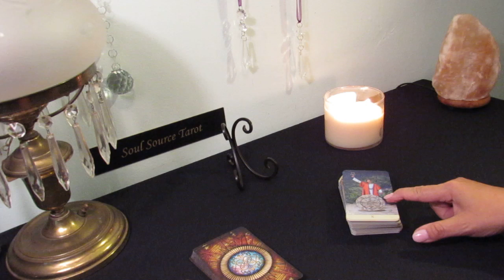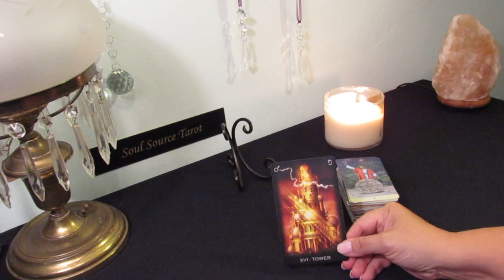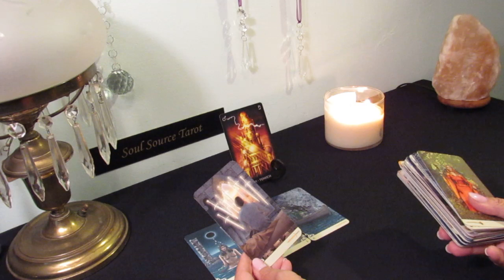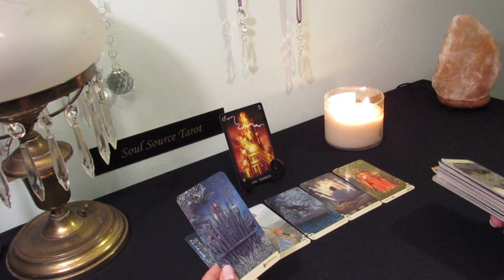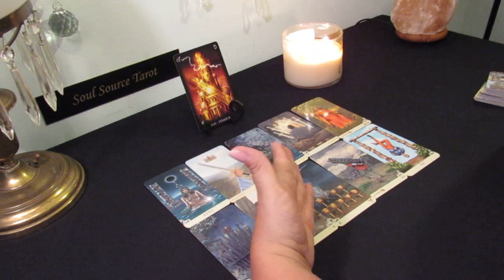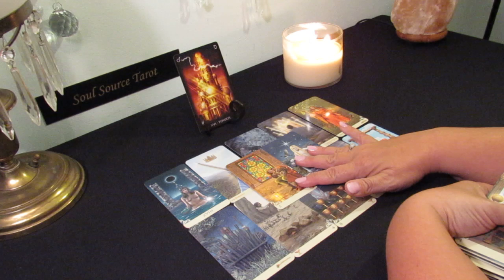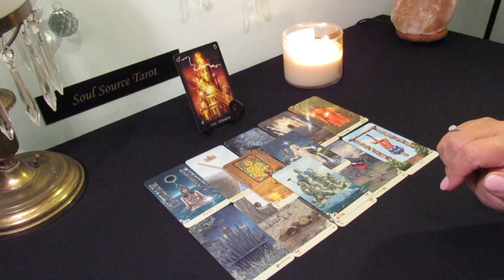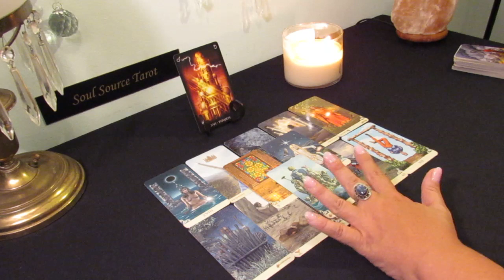The Daily Vibe#1...You Never Saw it Coming...May 31 Daily Tarot Reading